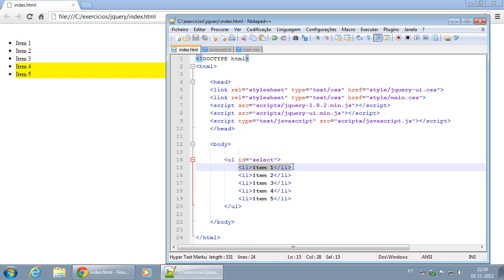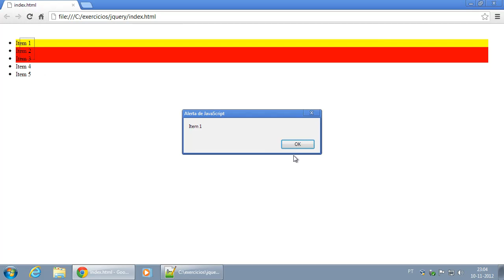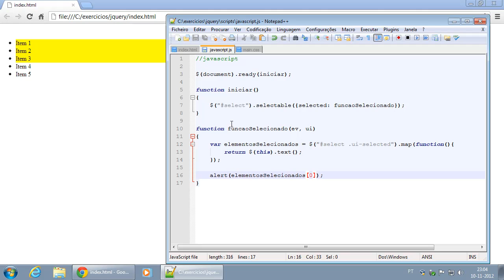098 Selected Widget Apresentar os valores dos elementos selecionados Parte 1